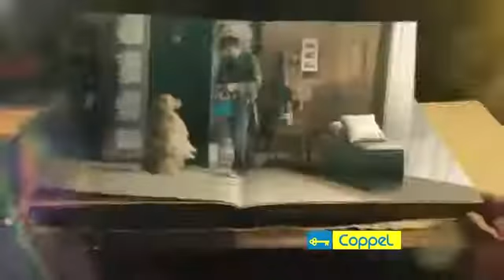Jesse & Joy "Ilumina tu Navidad" Oficial | Coppel 2012